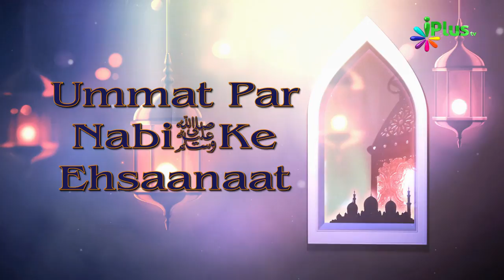Ibadat Ke Zariye Husn e Akhlaq - Ummat Par Nabi saw Ke Ehsaanaat Ep 19 By Shaikh Abdut Tawwab